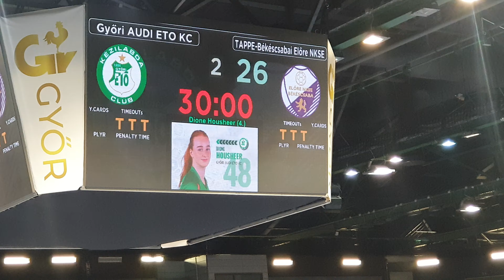Békéscsaba elleni győzelem utáni ünneplés 2024/25